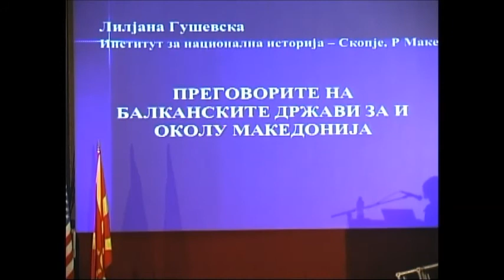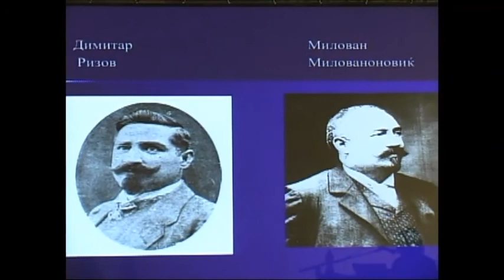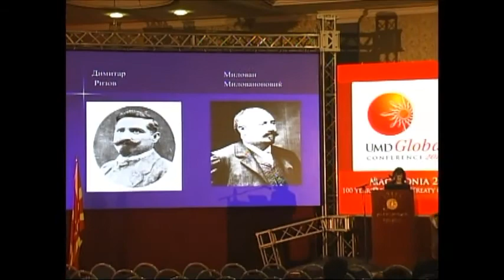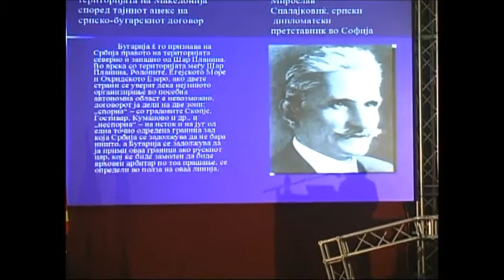UMDGC2013 | Balkan Wars Panel - Liljana Guševska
Liljana Guševska, University of Ss. Cyril and Methodius, Institute for National History presented her paper titled "Negotiations of the Balkan Alliances On and Around Macedonia" during an event analysis panel regarding the Balkan Wars at the 4th UMD Global Conference held in Skopje, Macedonia on July 25, 2013.

The United Macedonian Diaspora (UMD), the leading voice for the Macedonian Diaspora worldwide, hosted its fourth Annual UMD Global Conference in our ancestral and historical homeland, Macedonia July 24 - August 2, 2013.

The theme of the conference – Macedonia 2013: 100 Years After the Treaty of Bucharest – coincided with the 100th anniversary of the completion of the Balkans Wars and the signing of the Treaty of Bucharest.

Video Production: Pobeda Piskaceva

Video Editing: Filip Jotevski